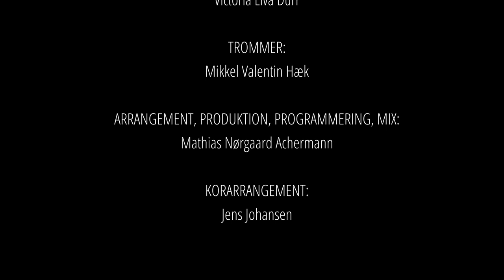2m & 3m: Under African Skies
GUITAR: Mads Heegaard Witter
KEYBOARDS: Silje Finsrud
BAS: Victoria Liva Dürr
TROMMER: Mikkel Valentin Hæk

ARRANGEMENT, PRODUKTION, PROGRAMMERING, MIX:
Mathias Nørgaard Achermann

KORARRANGEMENT:
Jens Johansen